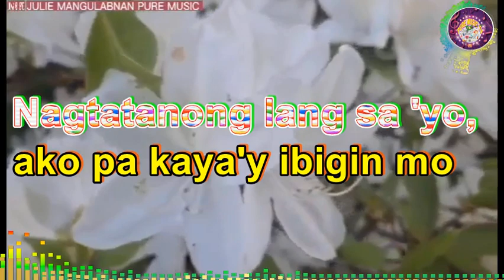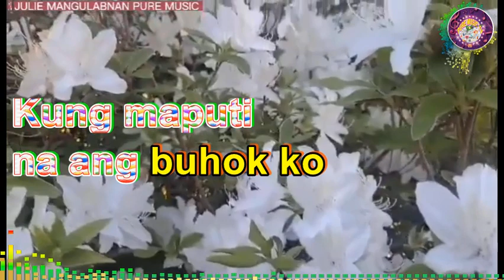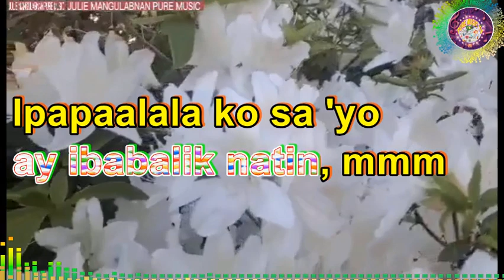KAHIT MAPUTI NA ANG BUHOK KO WITH LYRICS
Lyrics
Kung tayo ay matanda na, sana'y 'di tayo magbago
Kailan man, nasaan ma'y ito ang pangarap ko
Makuha mo pa kayang ako'y hagkan at yakapin, mmm
Hanggang pagtanda natin?
Nagtatanong lang sa 'yo, ako pa kaya'y ibigin mo
Kung maputi na ang buhok ko?
Pagdating ng araw, ang 'yong buhok ay puputi na rin
Sabay tayong mangangarap ng nakaraan sa 'tin
Ang nakalipas ay ibabalik natin, mmm
Ipapaalala ko sa 'yo ang aking pangako
Na ang pag-ibig ko'y laging sa 'yo
Kahit maputi na ang buhok ko